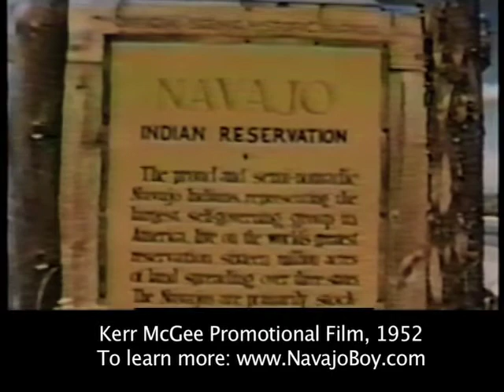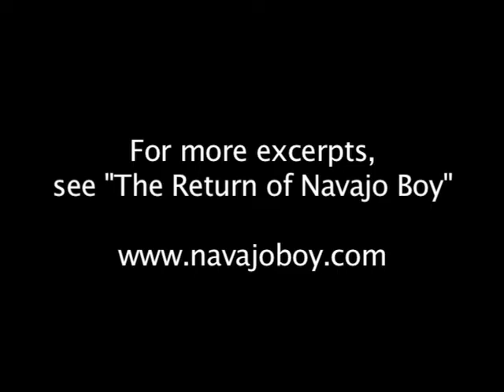Highlights from Kerr McGee's 1952 Promotional Film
Excerpts from this film are seen in Groundswell's feature length documentary film, The Return of Navajo Boy: